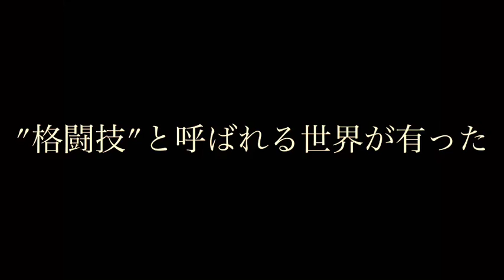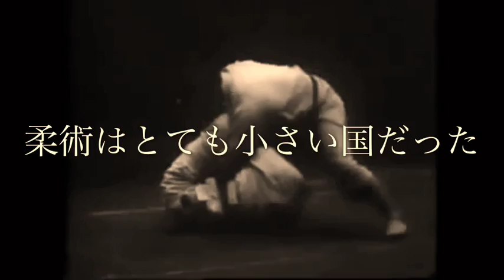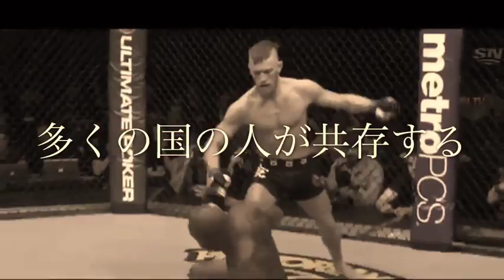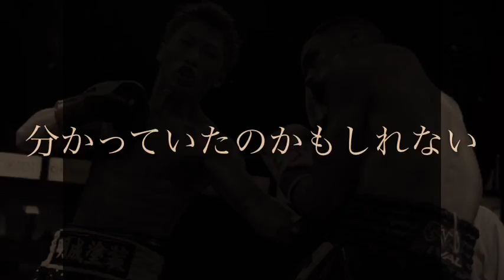ロード・オブ・ザ・グレイシー 〜王の帰還〜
クロン・グレイシーがUFCで見事なデビューを飾りました。
今の若い世代の方にはあまりピンと来ないかもしれませんが、往年のファンの方にはロマンを感じたと思います。
なんとなくそれが伝わればいいなと思い、私なりに表現してみました。

総合格闘技歴約10年。キャリアの殆どをアマチュアで過ごした製作者が、あまり格闘技に詳しくない方に興味を持って貰えれば嬉しいなという気持ちで製作しました。

修斗、DEEP、ZST、パンクラス、PRIDE、HERO'S、UFC、戦極、DREAM、RIZIN  etc